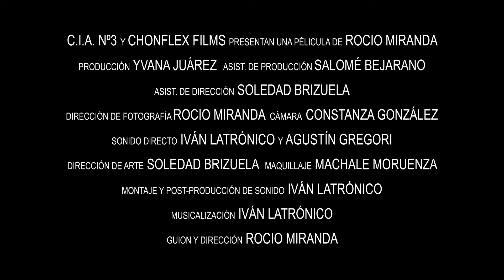El Embudo - Teaser Oficial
TEASER de nuestro primer cortometraje "El Embudo", realizado en la ciudad de Junín de los Andes, Neuquén.

SINOPSIS: La disputa por ocupar un espacio de poder, deja al descubierto las ambiciones y las miserias humanas llevando al límite los intereses individuales e impulsando acciones a cualquier costo.

ELENCO: Carlos Ceppeda; Alfredo Pierantonelli; Viviana Huici; Camila Cattaneo

📣 Dirección y Guion: Rocio Miranda
📝 Asist. Dirección: Soledad Brizuela
📽 Cámara: Constanza González
💡 Fotografía: Rocío Miranda
📌 Producción: Yvana Juarez
📁 Asist. Producción: Salomé Bejarano
👩‍🎨 Direccion de Arte: Soledad Brizuela
💄 Maquillaje: Machale Mourenza
🎧 Sonido: Iván Latronico y Agustín Gregori
🎵 Musicalización: Iván Latronico
✂️ Montaje: Iván Latronico

PRÓXIMAMENTE!!!